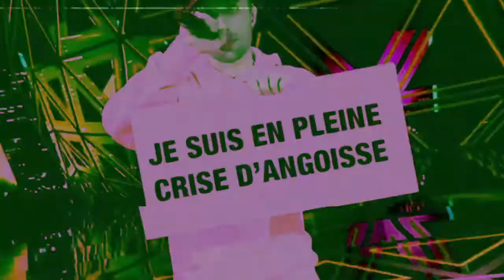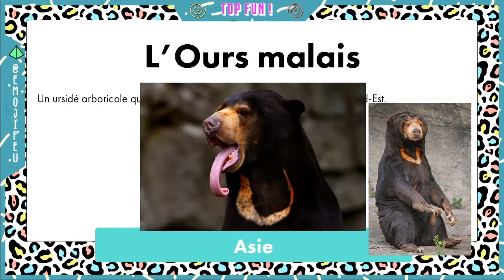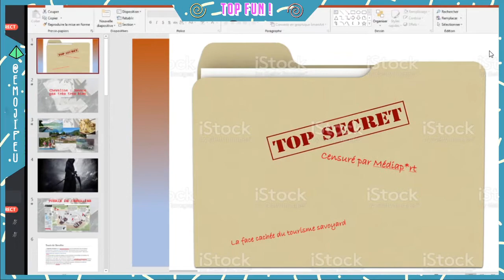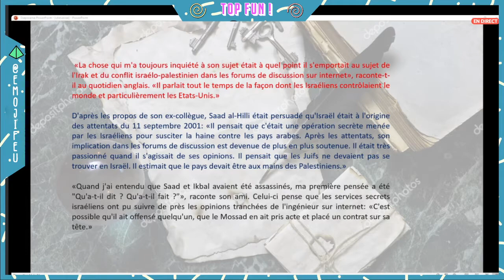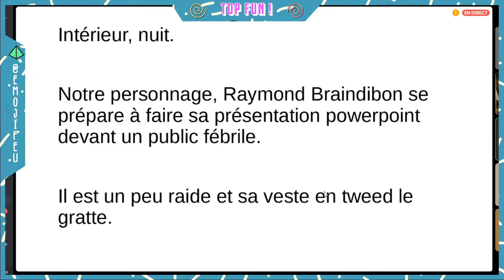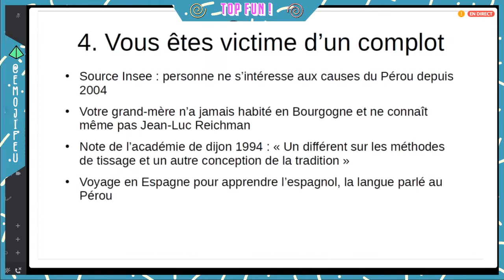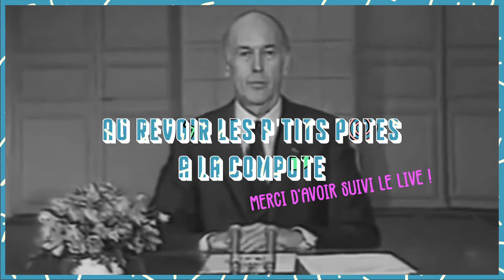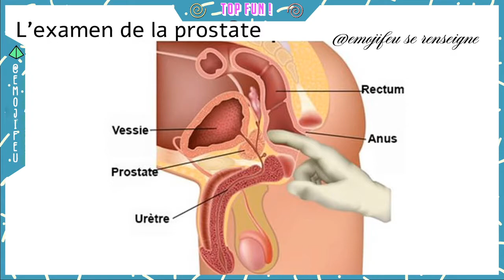Joyeuse soirée PowerPoint et puisse le sort vous êtes favorable ! #3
Couscous les semoulos !™
La troisième soirée PowerPoint du 11 décembre 2020, semée d'embûches et de grosses galères.
Trois invité.e.s, quatre présentations, un max de fun.
Le thème de la soirée était : "La géographie".

Replay intégral de la soirée, semée d'embûches, de grosses galères et d'Alexis Pronocul.
Invité.e.s :
Viens flotter avec nous petit semoulos !

Chapitrage
Début du replay : 00:00:00
Tour du monde des animaux qu'on dirait qu'ils sont moches mais en vrai ils sont juste grave stylés par Citron Vert : 00:00:57
Chevaline, Savoie pas très bien par Silane : 00:19:14
PowerPoint, une histoire qui fini mal par Nohio : 00:34:29
Il n'y a pas de PowerPoint par Semoulos Première : 00:52:39